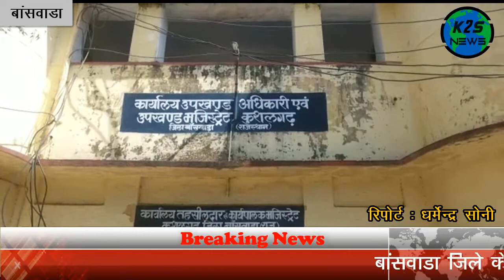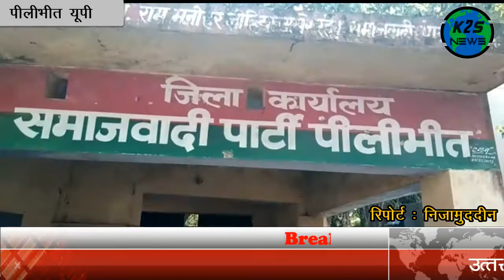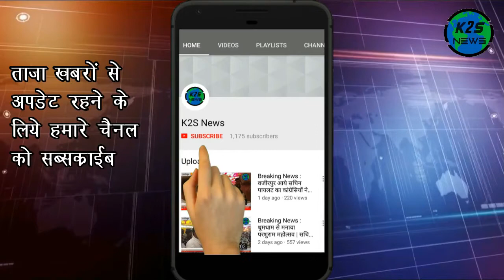| Breaking News : बाड़ी में मतदाता जागरूकता शिविर ,पाली में फेला आग का आतंक | अन्य न्यूज़ रील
K2S न्यूज़ (K2S News) आपको देता है ख़बरों का बिल्कुल नया अंदाज । साथ में K2S न्यूज़ (K2S News) के यू ट्यूब प्लेटफॉर्म पर आपको मिलेंगे दिलचस्प और EXCLUSIVE इंटरव्यू और भी बहुत कुछ। राजनीति, बॉलीवुड, देश-विदेश हर तरह की ख़बरों से जुड़े रहने के लिए देखिए सिर्फ K2S न्यूज़ (K2S News)।